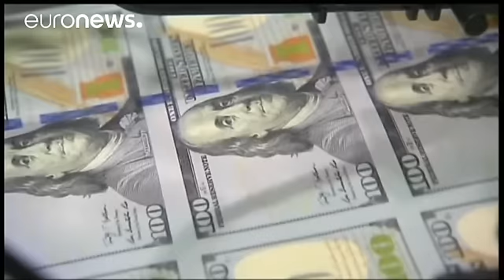سرمایه گذاران در انتظار سخنان رئیس بانک مرکزی آمریکا - economy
تالارهای بورس بی صبرانه منتظر سخنان جنت یلن رئیس فدرال رزرو، بانک مرکزی ایالات متحده هستند. قرار است وی در نشست سالانه بانکداران ایالات متحده سخنرانی کند.

تحلیلگران معتقدند بخش مهم سخنان او درباره تصمیم های بانک مرکزی آمریکا در راستای افزایش و یا کاهش نرخ بهره خواهد بود. این موضوع می تواند برنامه های کارگزاران بورس و سرمایه گذاران آمریکایی را تحت تاثیر قرار می دهد.

سخنان اخیر استنلی فیشر، معاون بانک مرکزی ایالات متحده بسیاری از سرمایه گذاران را قانع کرده که افزایش نرخ بهره زودتر از پیش بینیها …